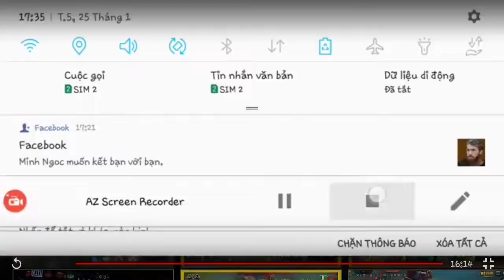Valhein 1600% tốc đánh